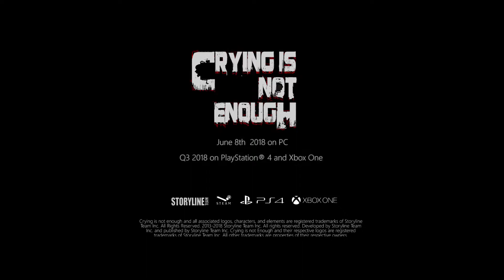Crying is not Enough Launch Trailer